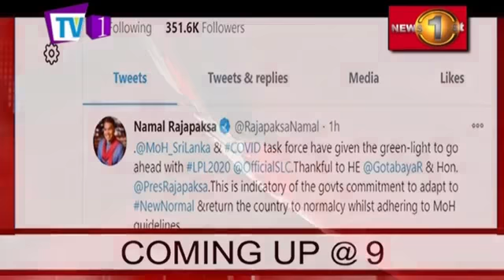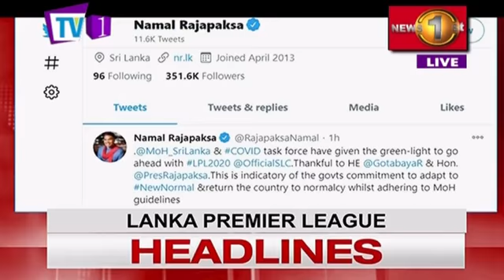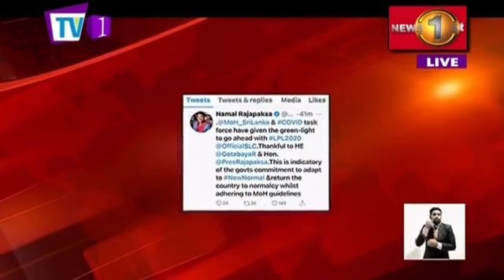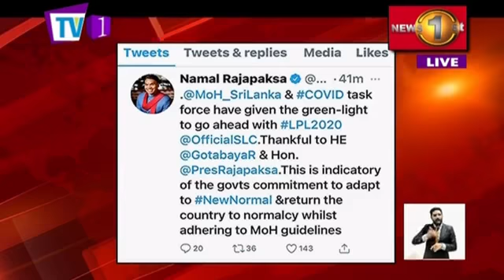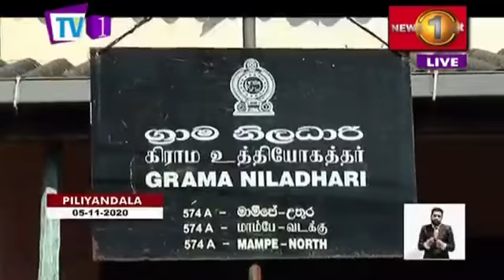Newsline on TV 1 (05-11-2020)